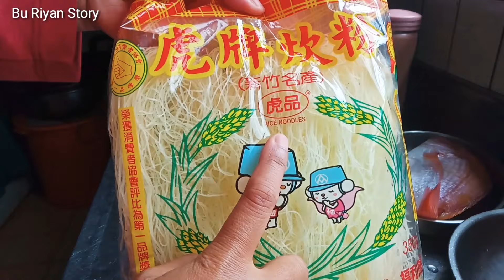Majikan Ketagihan Makan, Resep Bihun Goreng Rumahan Rasa Restoran,Cara goreng Ayam || Ala Taiwan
Terimakasih untuk teman semua yang sudah menonton Vidio saya ini semoga aapa yang saya bagikan ini bermanfaat

Resep Bihun Ala Taiwan
Bahan bahan :
Bihun
Kubis
Wortel
Ebi kering
Bawang putih
Garam
Kecap asin
Kaldu ikan
Tambahan bahan jika suka; Cabe/Sambal,Bawang merah,Daun Bawang,Sawi hijau,Jamur,Saos tiram

Resep Goreng Ayam Ala Rumahan
Bahan bahan :
Paha Ayam (buang tulangnya)
Jahe
Garam
Kaldu ikan
Kecap asin / saos tiram
Tepung Maezena / tepung kentang
Bubuk merica
Minyak wangi

Selamat mencoba ya teman semua dan semoga kesehatan dan keselamatan selalu menyertai kita semua amin